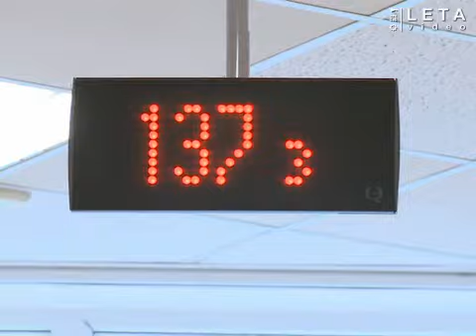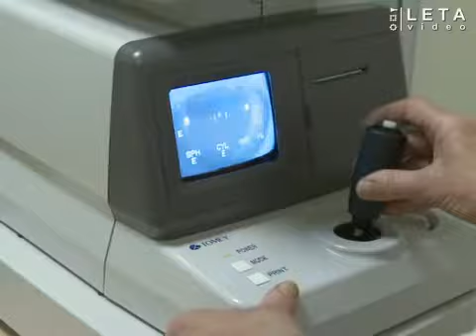Obligātās veselības pārbaudes tikai reizi trijos gados nāk par sliktu darba ņēmējiem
Retākas darba devēja apmaksātās obligātās veselības pārbaudes rezultātā uzņēmējam var izmaksāt dārgāk, nekā regulāra savu darbinieku profilakse. Pagājuši 2 mēneši, kopš obligātās veselības pārbaudes jānodrošina tikai reizi trijos gados, turklāt vairāki izmeklējumi vairs nav obligāti. Atšķirībā no arodslimību pārbaudes, ikdienā pacienti bieži vien ar savu ģimenes ārstu nerunā par saviem darba apstākļiem un to izraisītajiem riskiem.

LETA sižeta autors: Arta Ludborža
Operators: Gatis Gajevskis
Montāža: Viktors Devjatovs